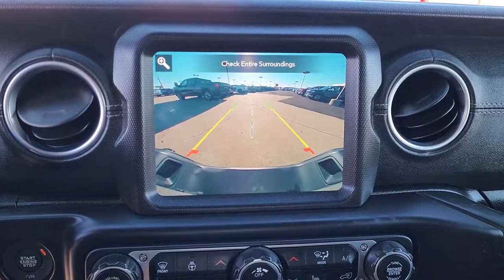2020 Jeep Gladiator Tulsa, Broken Arrow, Owasso, Bixby, Green Country, OK S23135A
Billet Silver Metallic Clearcoat Used 2020 Jeep Gladiator Overland available in Broken Arrow, Oklahoma at Ferguson Superstore. Servicing the Tulsa, Owasso, Bixby and Green Country, OK area.

Ferguson Superstore
1601 N Elm Place

CARFAX One-Owner.***NO ACCIDENT HISTORY***, ***LEATHER***, ***AWD***, ***BLUETOOTH***, ***CARFAX ONE OWNER***, ***KEYLESS ENTRY***, ***FULLY RECONDITIONED***, ***BACK UP CAMERA***, ***NAVIGATION***, Gladiator Overland, 4D Crew Cab, 4WD.Awards:* NACTOY 2020 North American Truck of the Year * 2020 KBB.com 10 Favorite New-for-2020 CarsAt Ferguson, we are Upfront and Simple. We offer our best price to everyone, the first time. The only additional fee you pay is a $379 documentation charge.